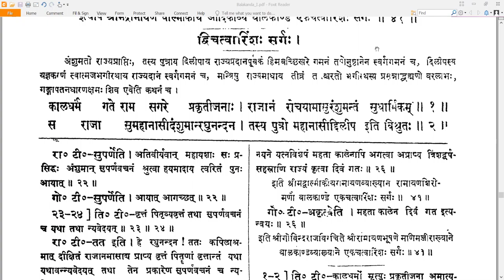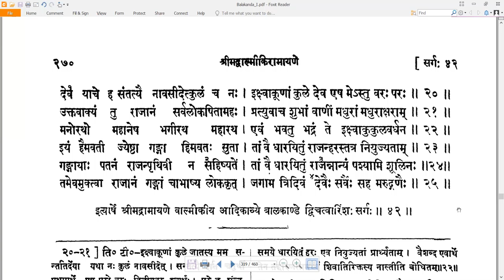42 Valmiki RamayaNam - वाल्मीकि रामायणम् - Balakandam बालकाण्डम् Sarga 42 सर्गः ४२